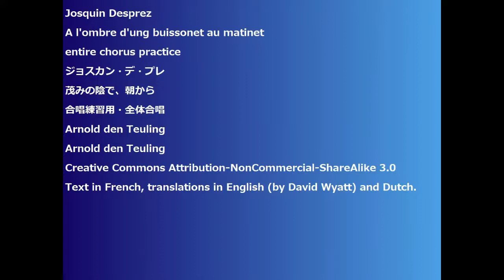Josquin DesprezA l'ombre d'ung buissonet au matinet entire chorus practice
Josquin Desprez
A l'ombre d'ung buissonet au matinet
entire chorus practice
ジョスカン・デ・プレ
茂みの陰で、朝から
合唱練習用・全体合唱
Arnold den Teuling
Arnold den Teuling
Text in French, translations in English (by David Wyatt) and Dutch.